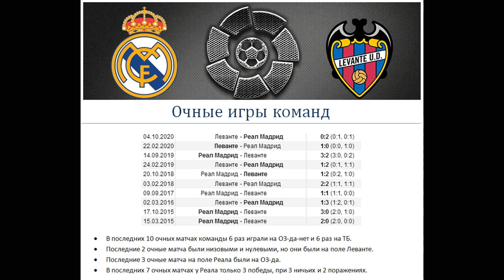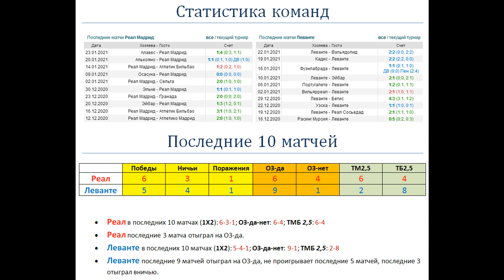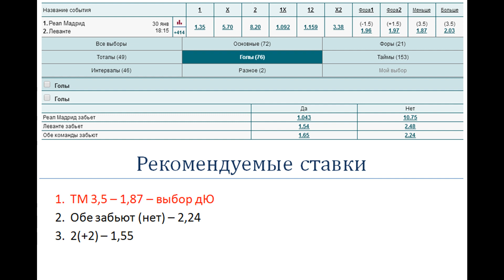Реал Мадрид - Леванте, прогноз 30 января (21 тур Ла Лиги)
Прогноз и ставка на матч Реал - Леванте (30.01), факты говорят: Последние 2 очные матча были низовыми и нулевыми, но они были на поле Леванте.